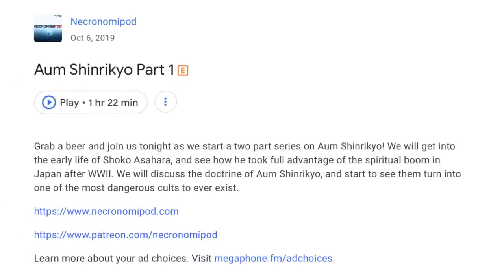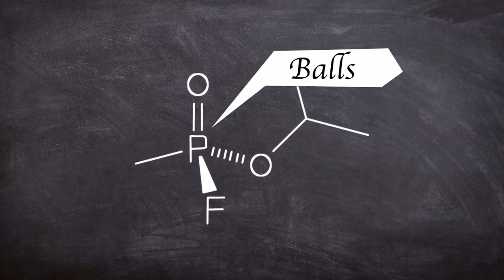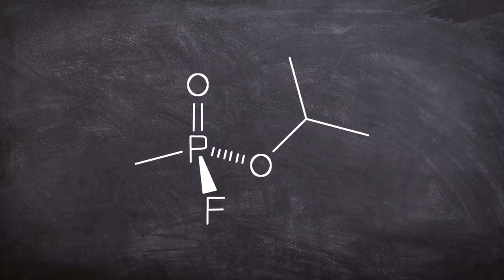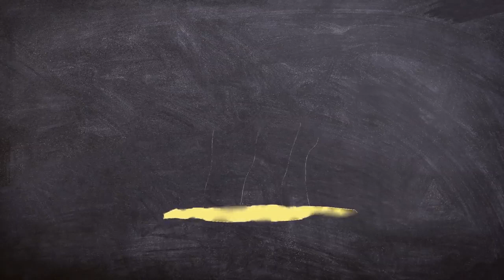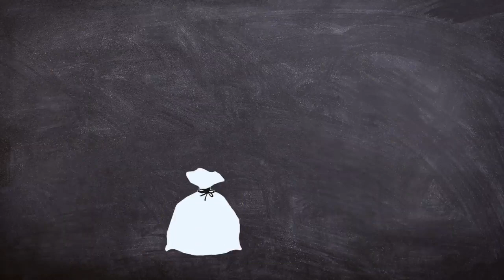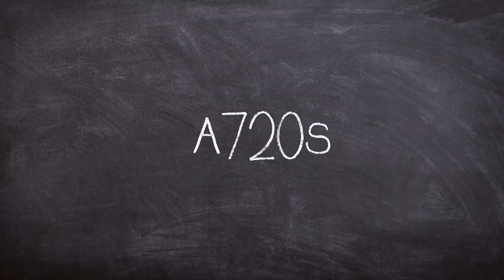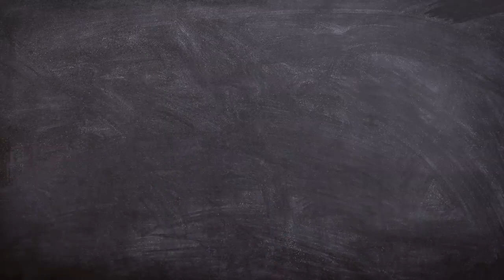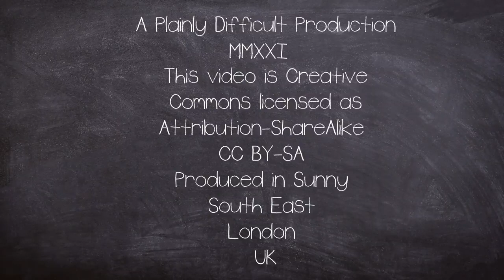A Brief History of: The Tokyo subway Sarin attack (Short Documentary)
On Monday, 20 March 1995 the Tokyo Subway in Japan would have an attack involving the deadly nerve chemical agent Sarin.

The incident involved the Chiyoda Line, Marunouchi Line and the Hibiya Line, and would change Japan forever.

The lessons learned from the event would be put into operation all over the world including the London Underground.

By The original uploader was ChrisO at English Wikipedia.